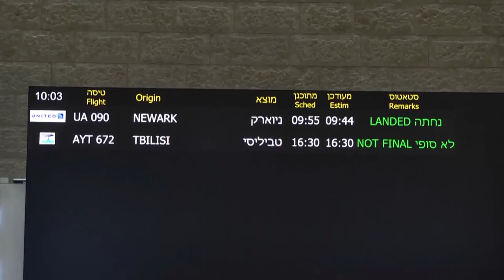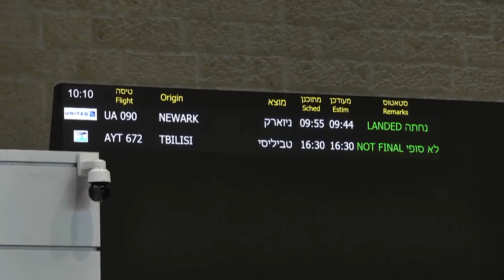במהלך הסגר: נוסעים נוחתים בישראל ויוצאים בחופשיות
טיסת נוסעים מארה"ב נחתה הבוקר בישראל והנוסעים, כמו בכל הטיסות האחרונות מהמקום שבו הכי הרבה נדבקים בקורונה בעולם, נשלחו לבידוד ביתי ללא פיקוח. רבים נסעו הביתה במוניות